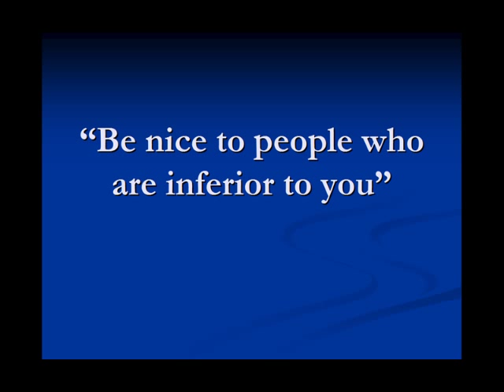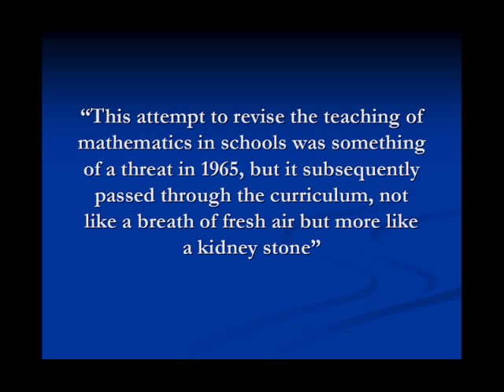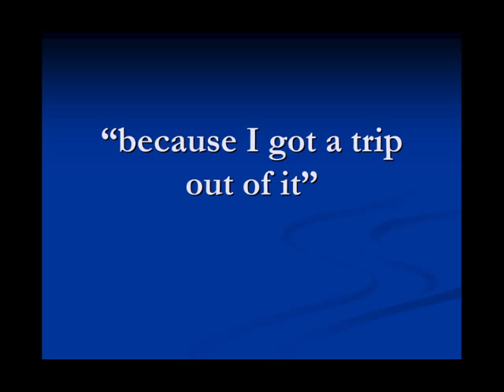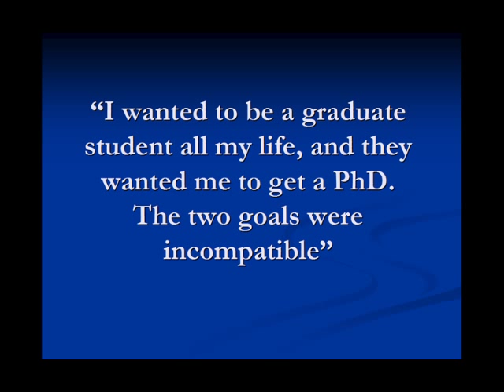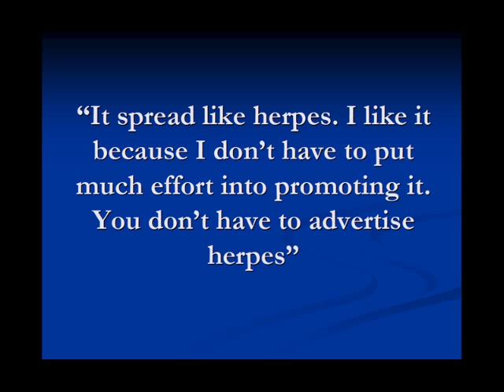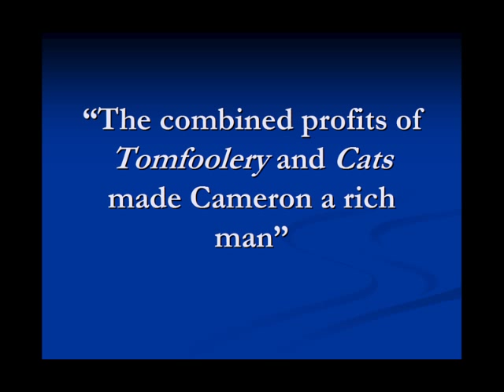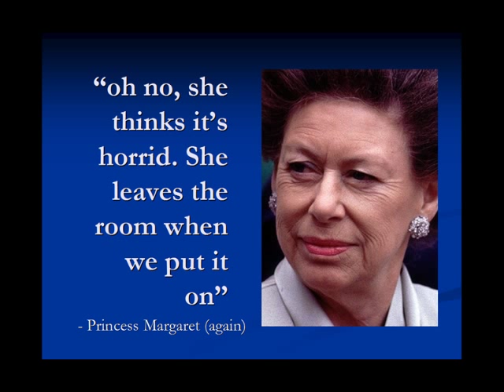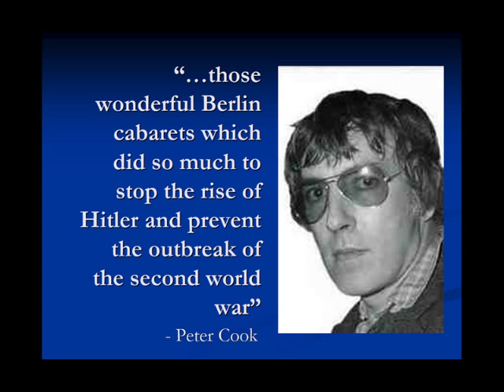Tom Lehrer: The Moonlighting Mathematician Part 4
Part 4 of my talk. A biography of Tom Lehrer.